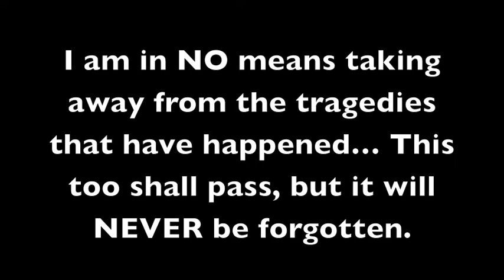Prayers, Love & Light through the Darkness - Vlog of Hope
Hey all! In light of this month's events - multiple suicides, drunk driving & death, school massacres... I just felt the need to say something. I'm not criticized or judged the various occurrences. I am just speaking my piece.

I am a lover -- of life, of people, of my Lord. So I just wanted to be the little bit of hope in your day.